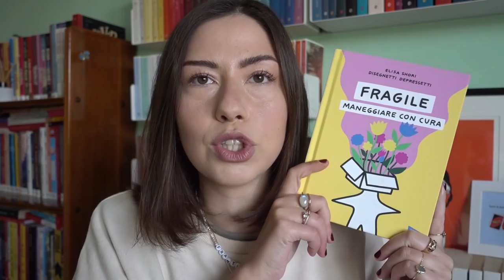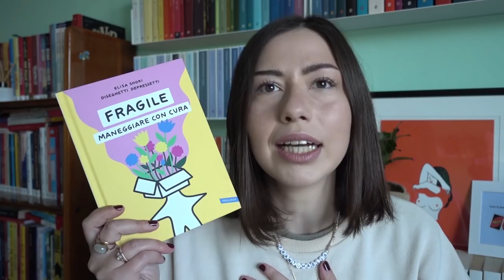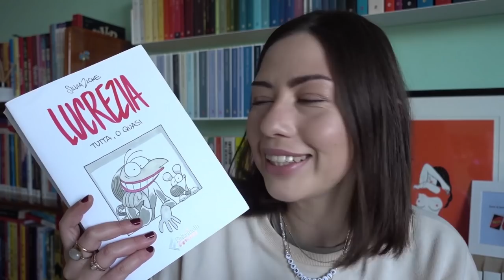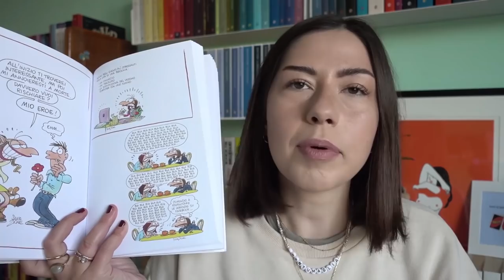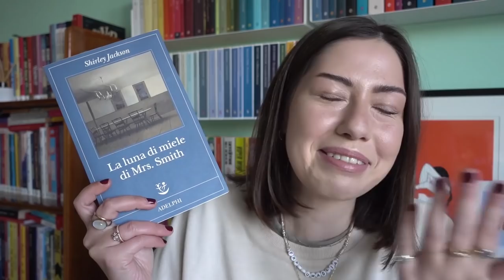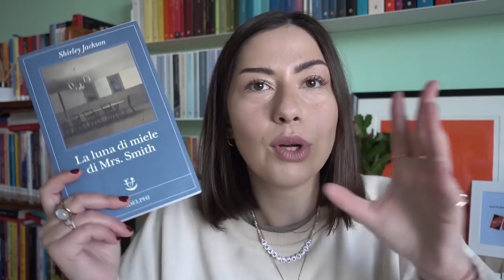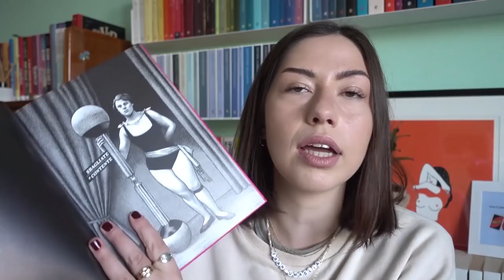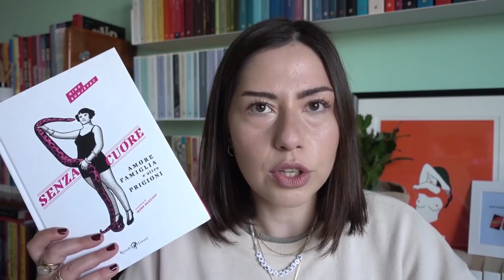Cosa leggere durante le vacanze e buon Natale 2020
Oggi vi mostro alcuni dei libri che mi sono arrivati ultimamente e vi parlo di quelli che secondo me dovreste recuperare durante le vacanze natalizie!

➟ Per sostenere il canale e la newsletter nei costi di gestione abbonati a Read Vlog Repeat per €1,99 al mese

➟ Sapevi che il merchandise del canale è disponibile su Teespring? Link allo store

➟ Al momento della registrazione su inserisci il codice referral VALERIA-RV0 per ricevere €15 di sconto sul tuo primo ordine di almeno €50. Io riceverò €10 da spendere sul sito.

➟ Regalati e regala una pianta o un bouquet su e ottieni il 15% di sconto con il codice READVLOG10

✎ Libri citati:

Fragile, maneggiare con cura di Disegnetti depressetti

Scrittori sulla scrittura di Serena Bedini

Lucrezia tutta o quasi di Silvia Ziche

La luna di miele di Mrs. Smith di Shirley Jackson

Senza cuore di Nina Bunjevac